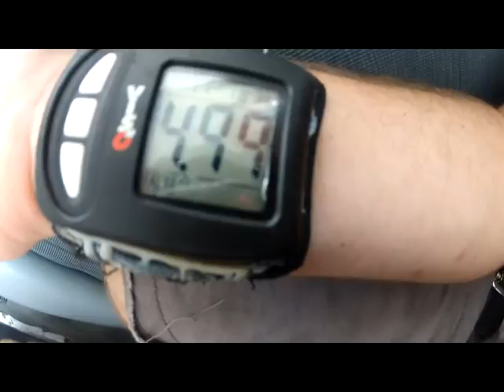Skydive Panama City - Fletcher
Skydive Panama City Skydiving Video - Fletcher